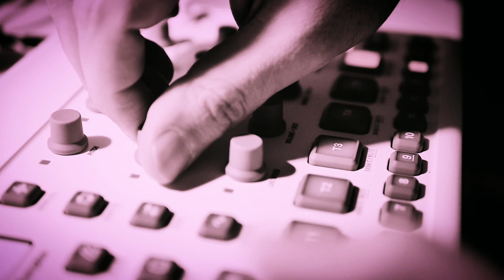The Dusk, Part III - Excerpt from my new track - Elektron Model:Samples